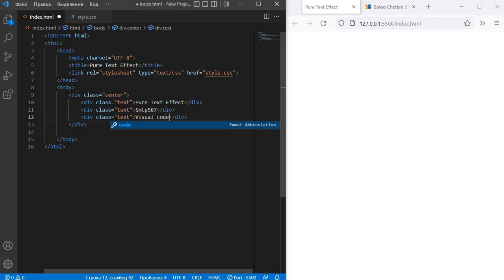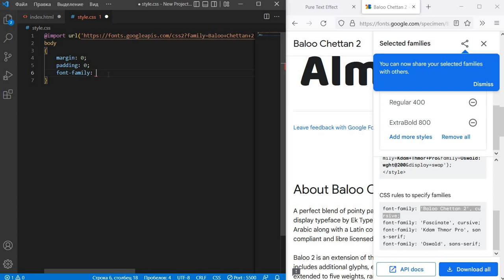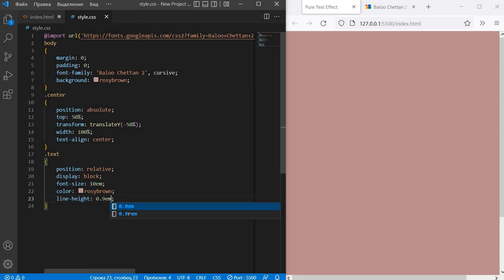Pure Text Effect | HTML | CSS